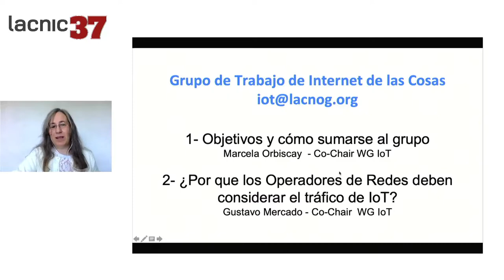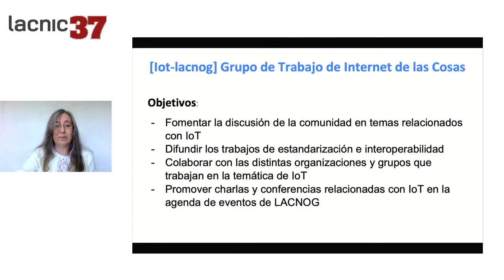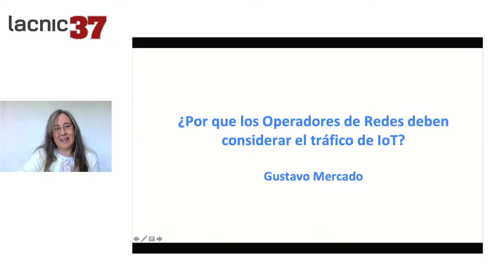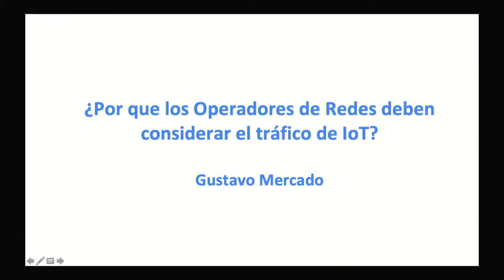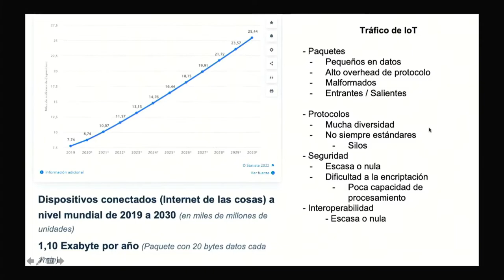Internet de las cosas IoT